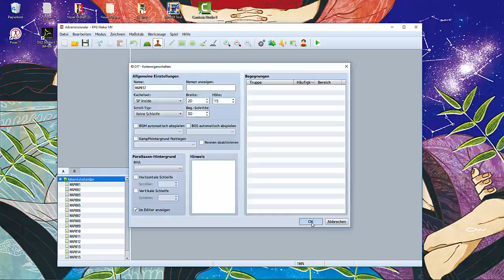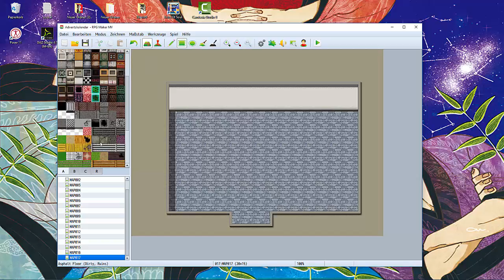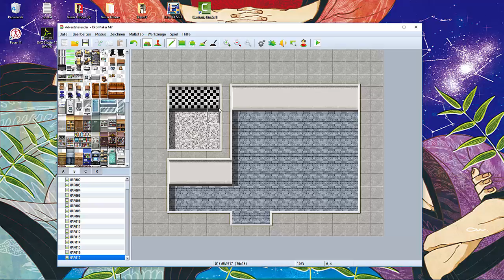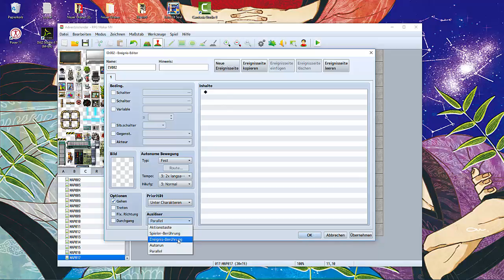[Adventskalendar '15] Krankenzimmer mappen [MV]